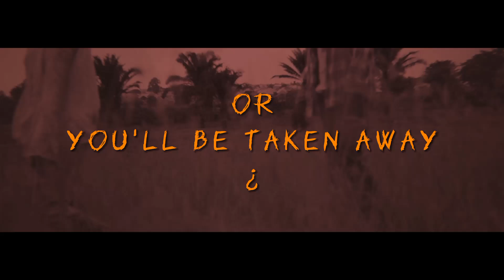After Life Effects Visual Storytelling Short Film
The transition from grief to acceptance. Amuse Cine new film teaser, After Life Effects a cinematic visual storytelling short film that highlights the emotional struggle of dealing with loss and the journey towards acceptance.

“Don't look Back” : Explained as a metaphor for regret and attachment to the past, illustrating how it can hinder personal growth and healing.

Film narrative writen by Akeem Yusuf, film inspired by the music "When It's Cold I'd Like to Die"  by Moby,Mimi Goese
Production by Amuse Cinematography African mobile filmmakers based in Nigerian, Kaduna.

Other Amazing Short Films you don't want to miss